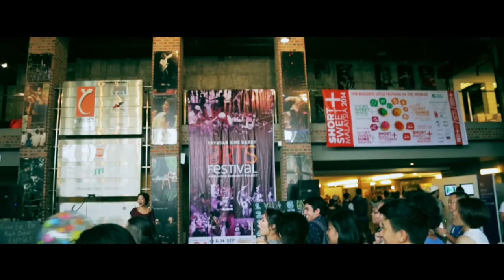Yayasan Sime Darby Arts Festival 2014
The very first Yayasan Sime Darby Arts Festival launched in June and came to an end on September 13 & 14, 2014. Being a Malaysian community project aimed to bring artistes together, the festival did just that with over 250 activities featuring music, dance and theatre performances, film screenings, workshops, visual arts installations and more in less than 48 hours!